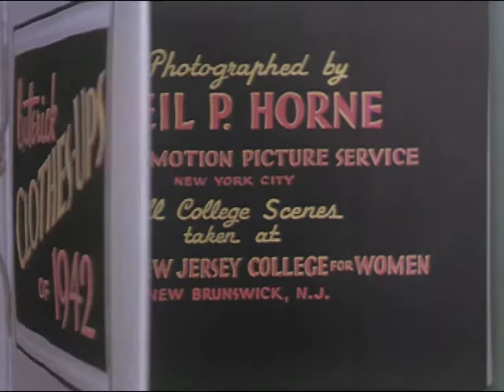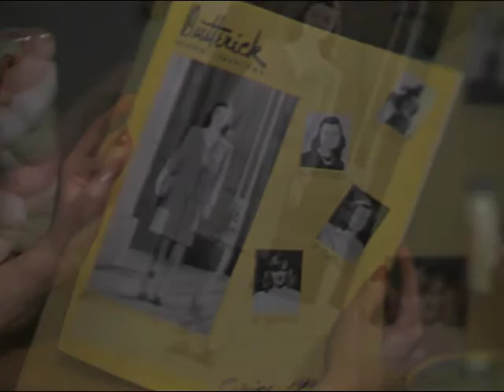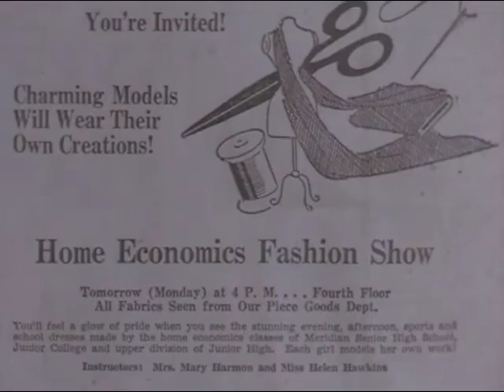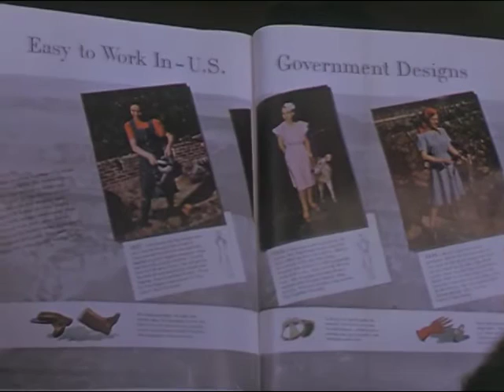Butterick Clothes-Ups Of 1942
A silent look at clothing made from Butterick dress patterns

Photographed by Neil P Horne.